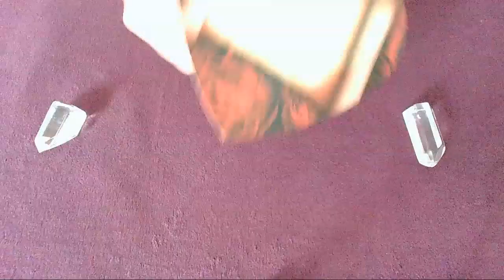Message du jour - 9 Août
👉 Oracle utilisé :
ORACLE DES AMOUREUX

Bon visionnage !